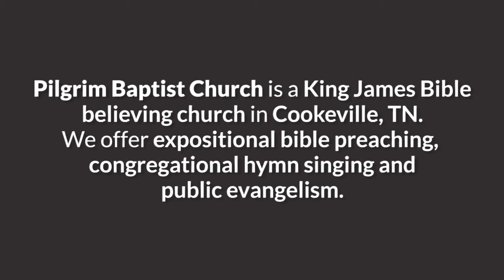Interesting NEW Truth reveals How Christ led Captivity Captive from Paradise to Resurrection!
🗡️ Sermon delivered at Pilgrim Baptist Church on Thursday, March 11, 2021, at 6:15 pm. 🗡️

From Paradise to Resurrection. How Christ led captivity captive.

An interesting sermon concerning what Christ did during the 3 days and 3 nights before he rose from the grave.